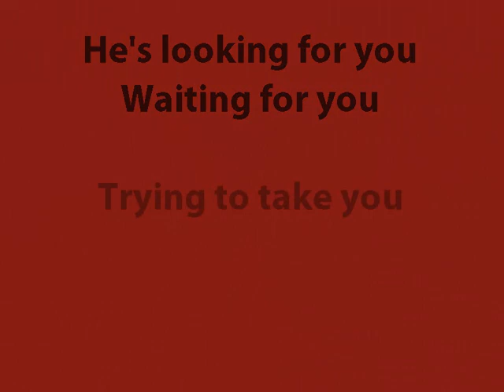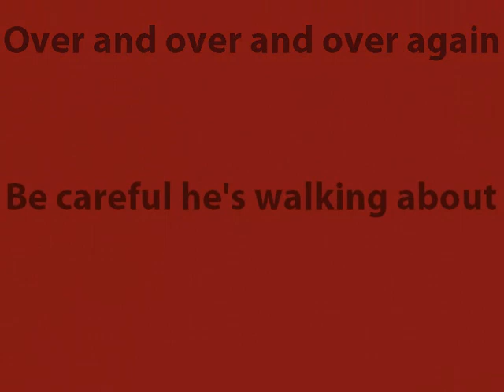Watch Out.wmv SONG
This song is written for Yahweh our Elohim His people Yahshua the Messiah